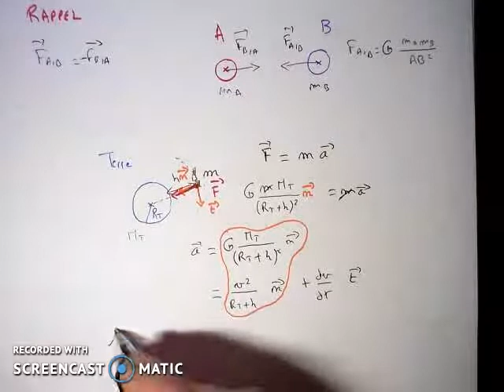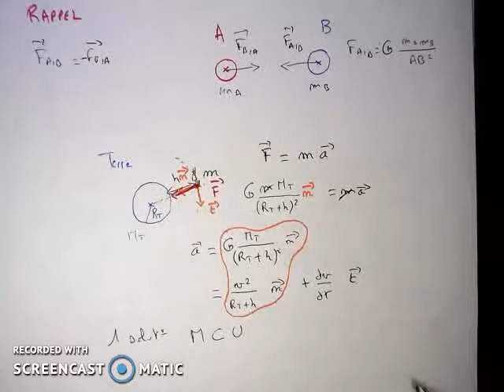Terminale spécialité physique Mouvement circulaire uniforme des satellites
satellites
planètes
mouvement circulaire uniforme
repère de frenet